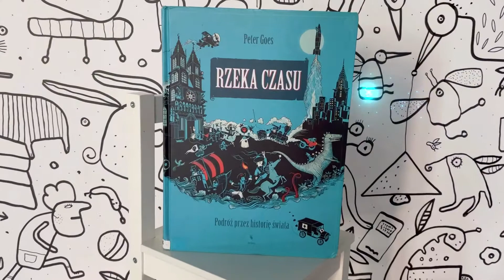Krzesełko Małego Czytelnika - "Rzeka czasu" Petera Goesa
Na Krzesełku Małego Czytelnika zasiada książka o tytule „Rzeka czasu” autorstwa Petera Goesa. Ten wielkoformatowy album to niesamowita podróż w czasie – od Wielkiego Wybuchu aż do epoki smartfonów. Zobaczymy tu dinozaury, mamuty, wikingów, Azteków i statki kosmiczne. Odwiedzimy starożytny Egipt, średniowieczną Europę i Daleki Wschód. Poznamy wydarzenia, odkrycia i wynalazki, które zmieniły świat. Spotkamy artystów, filozofów i wielkich przywódców. I zobaczymy, jak wszystko to łączy się w wielką rzekę czasu.
Dajcie się porwać tej niesamowitej opowieści o historii świata!